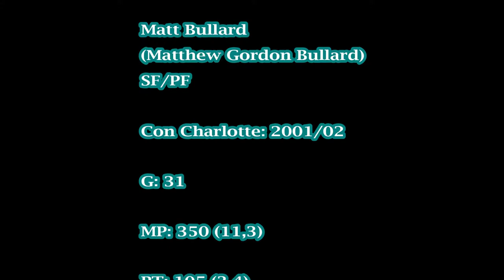Matt Bullard-Hornets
Regular Season 2001/02, dal 31/10/2001 al 5/2/2002.